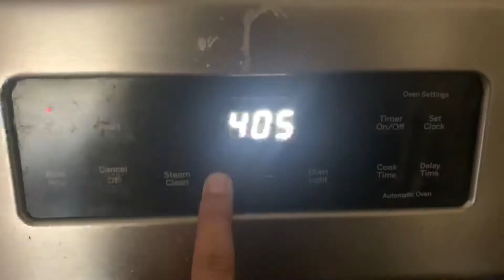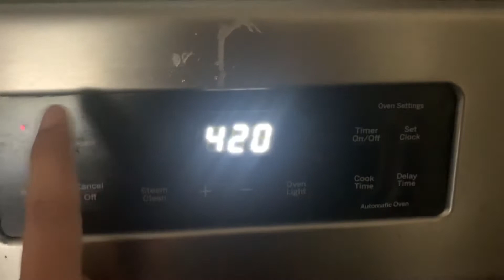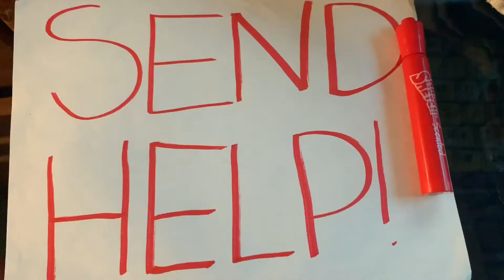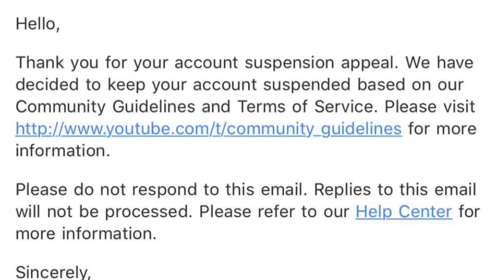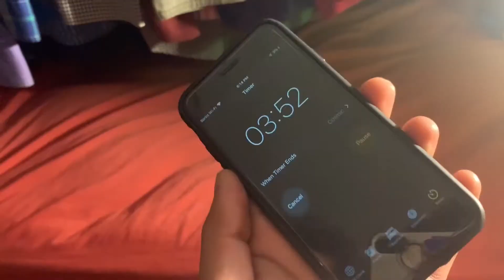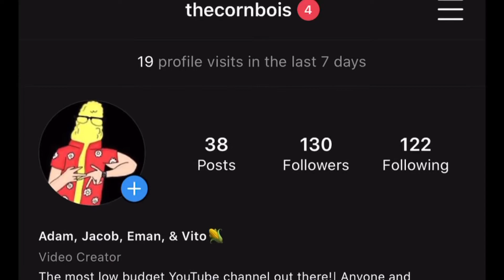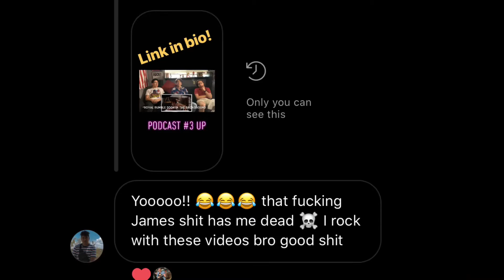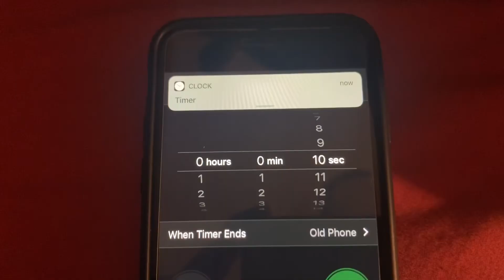Cornbois: The First Year! (One year anniversary special!)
Everyone always asks “what is Cornbois?” Or “what do you do on your channel?” Well here is a short summary of the channel in celebration of our 1 year anniversary! Thank you ALL for your constant support. You know who you are!

Anyone and everyone is welcome to watch our videos, and listen to our podcasts.

Videos/music used:

Delfino Plaza From “Super Mario sunshine”
Marcel by “Hers”
Icicle Mountain from “Super Smash Bros Melee”
Bus Rider from “Napoleon Dynamite” by John Swihart
Emerald Hill Zone from “Sonic the hedgehog 2”
Overworld  theme from “Super Mario Land”
Monsters Inc theme from “Monsters inc” by Randy Newman
Chick Habit by “April March”
Dire Dire Docks from “Super Mario 64”
Croc 2 Title theme from “croc 2”